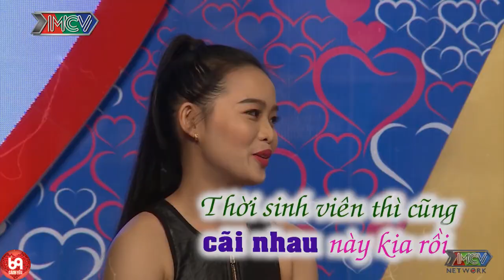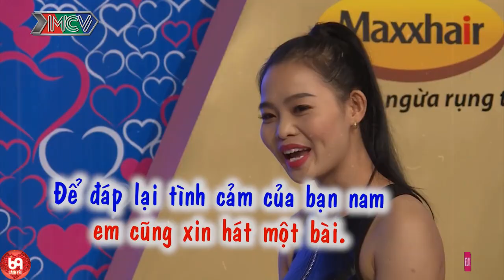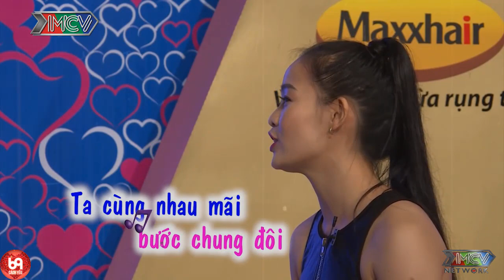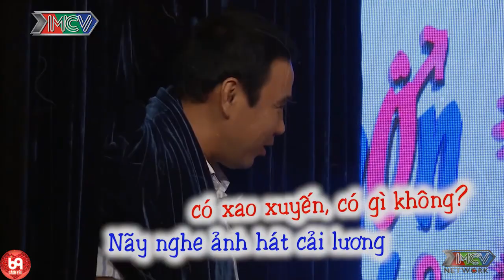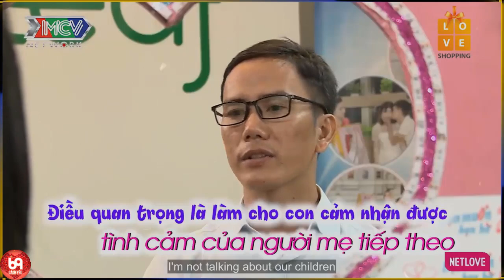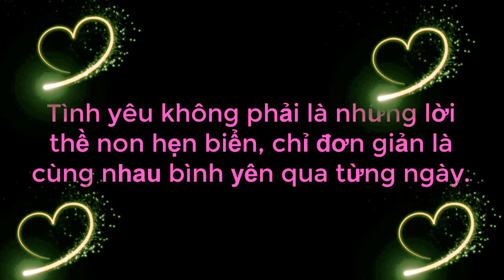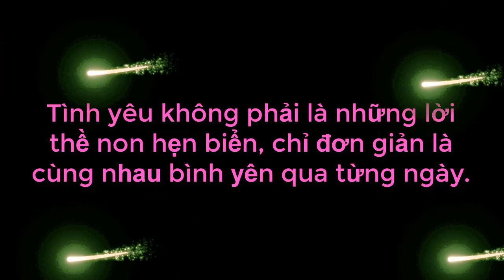Công Tử Bạc Liêu Đi Tìm Vợ Lấy Tiền Đè Người Và Cái Kết Khi Gặp Hot Gril Áo Đỏ | 69 CÁCH YÊU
69 Cách Yêu là trang cập nhật những chương trình hẹn hò, ghép đôi, mai mối hot nhất hiện nay BẠN MUỐN HẸN HÒ, HẸN ĂN TRƯA, VỢ CHỒNG SON, YÊU LÀ CƯỚI, MAI MỐI CÙNG NGƯỜI LẠ